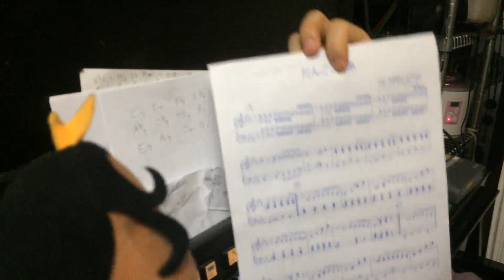第211回「YOU DON'T KNOW WHAT LOVE はブルージー」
ヒキコモリジャズピアニスト柴田光明と、腹黒パペット人形バチカブリユキスケのバカタレコンビでお送りする超初心者向けジャズ入門講座です。

さあ、ジャズライブハウスへ出かけよう！

もうブルーノートもビルボードも怖くない！！